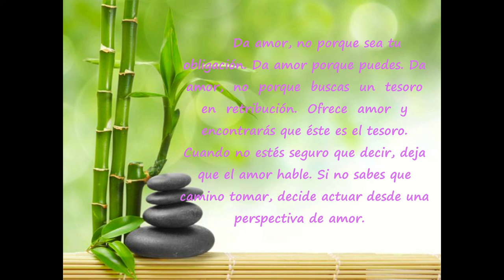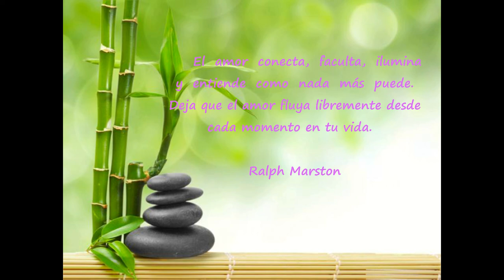Día 87 Reto de 90 días para Experimentar Prosperidad de Kate Nowak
"Deja que el amor fluya libremente. El amor cree lo que es imposible. Y entonces el amor hace que suceda. El amor es la razón que desafía toda razón. El amor une aún a aquellos que de otra manera no se pondrían de acuerdo. Da amor, no porque sea tu obligación. Da amor porque puedes. Da  amor,  no  porque  buscas  un  tesoro  en  retribución.  Ofrece  amor  y encontrarás que éste es el tesoro.  Cuando no estés seguro que decir, deja que el amor hable. Si no sabes que camino tomar, decide actuar desde una perspectiva de amor. El  amor  conecta,  faculta,  ilumina  y  entiende  como  nada  más  puede.  Deja que el amor fluya libremente desde cada momento en tu vida.
Ralph Marston
"Estoy mental y emocionalmente preparado para gozar de una vida próspera y llena de amor".